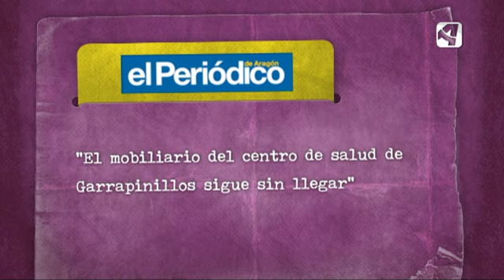OTV T4 P10 NOT MOBILIARIO CENTRO SALUD GARRAPINILLOS